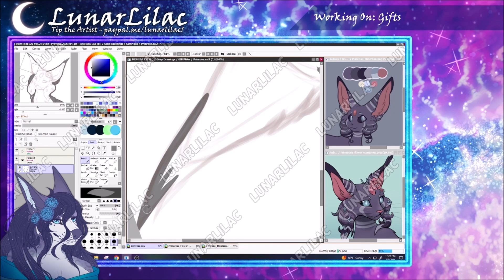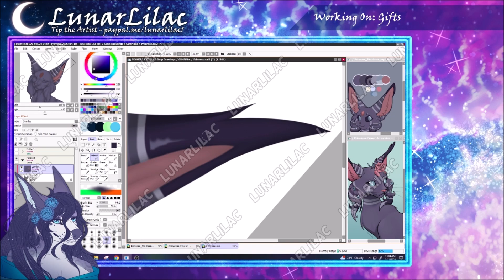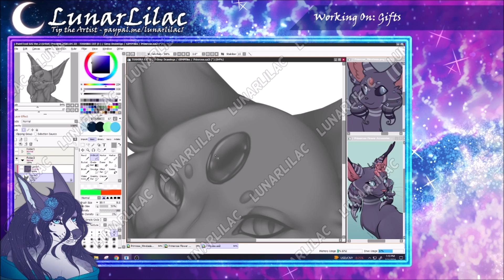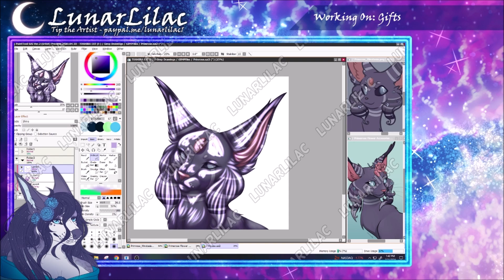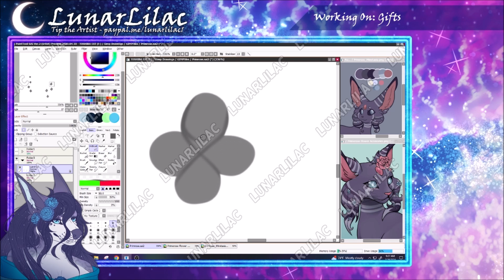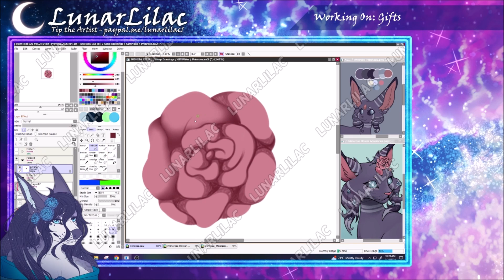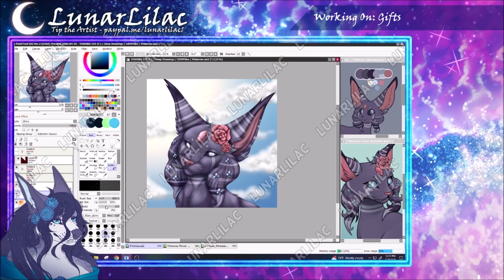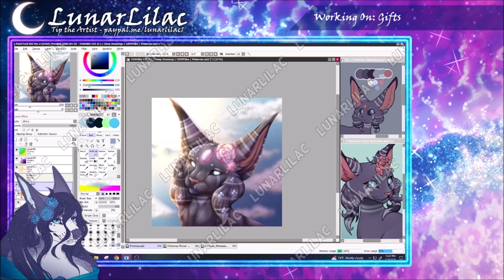[SAI] Speedpaint #85 - Primrose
►Video Description:
Finished artfight attack of Mintasia's character Primrose!
Rose Album from Streambeats by Harris Heller
►Video Equipment:
Paint Tool Sai 2
Xsplit / OBS
Movie Maker + Movavi

Tips are super appreciated! All tips and donations are non-refundable and you acknowledge that you are not receiving any goods/services in return for your tip or donation.